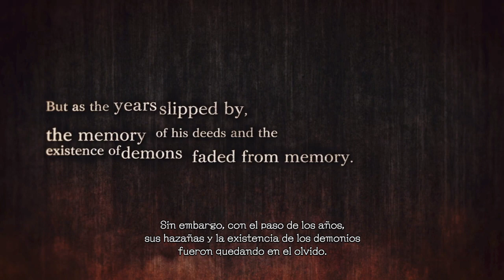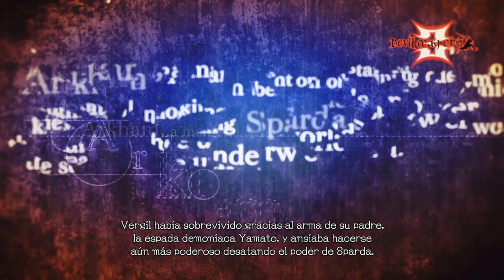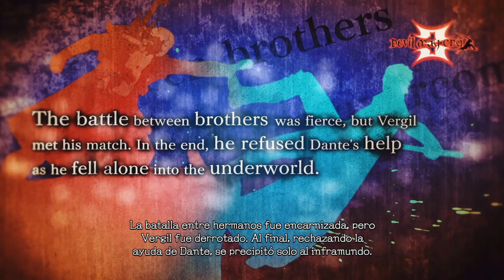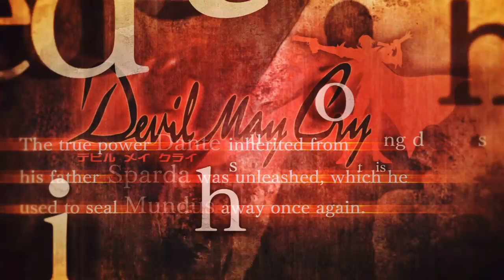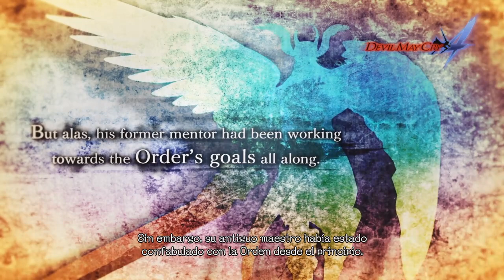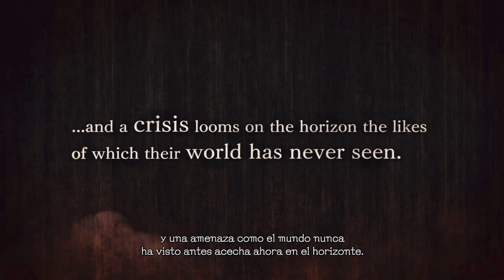Devil May Cry 5 español pt 0: resumen de Devil May Cry 1-4